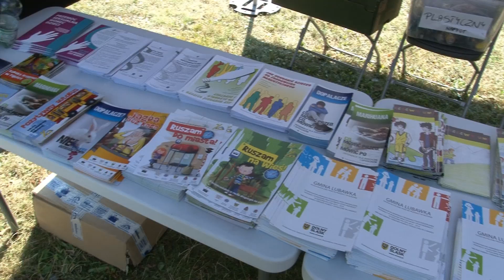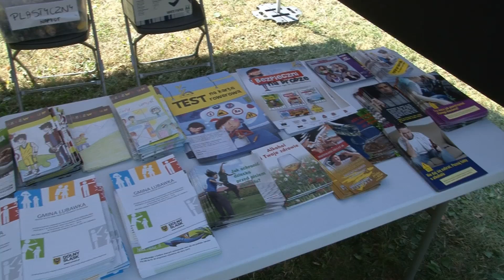LUBAWKA: PIKNIK RODZINNY